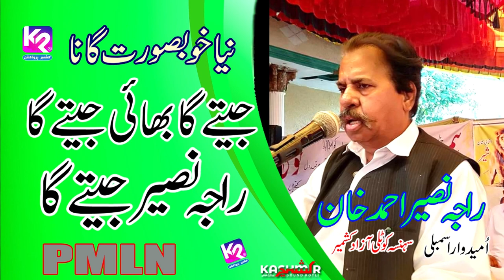Raja Naseer Ahmad Khan | Jeetay Ga Bahi Jeetay Ga Raja Naseer Jeetay Ga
➤For any Kind of Studio Recording Contect No: 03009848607
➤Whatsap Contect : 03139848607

Track ➤ Jeetay Ga Bahi Jeetay Ga Raja Naseer Jeetay Ga
Artist ➤
Lyrics ➤
Music ➤ Kashmir Production
Video ➤ Junaid Butt
Project By ➤ Jazim
Label ➤ Kashmir Production
Digital Partner ➤ JM MUSIC